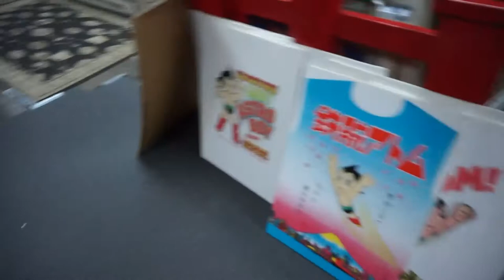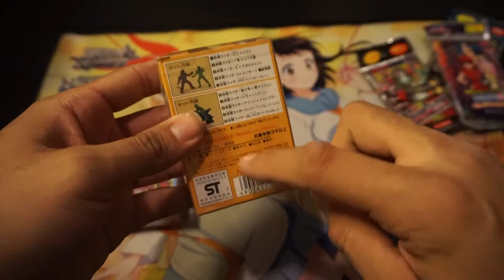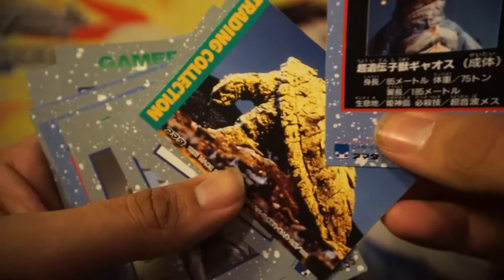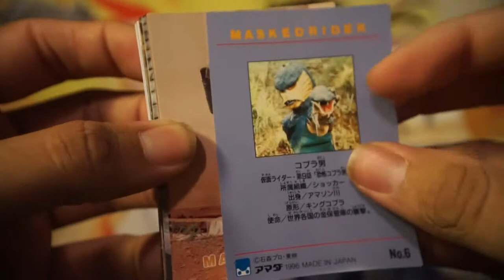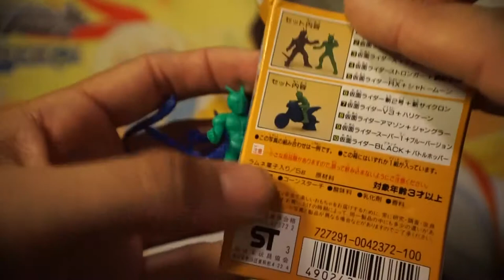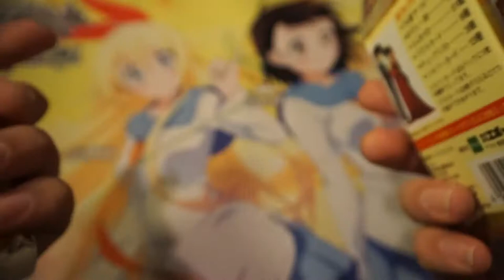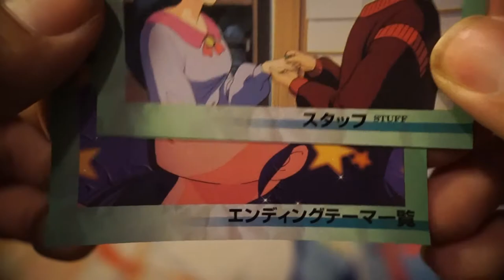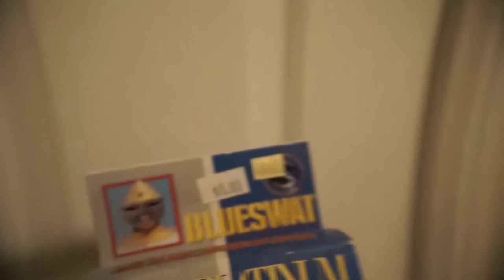90's Vintage Japanese Trading Card Unboxing and Blind Box Opening! (Kimono My House Haul)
So, I re-visited a legendary store called Kimono My House in Berkley, California and I picked up some stuff. Here is the info on the shop. GO CHECK THEM OUT!

Address:
1455 64th St